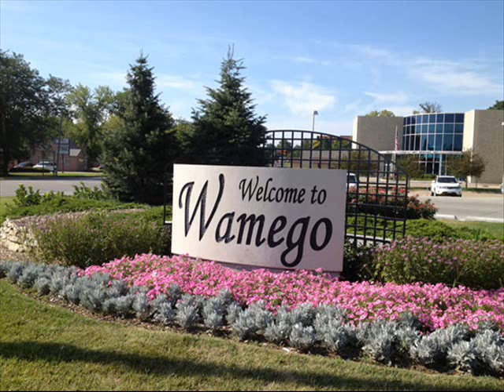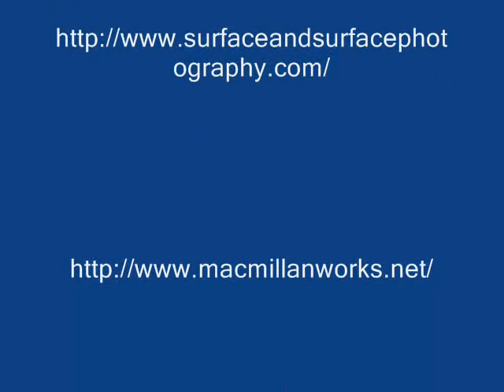Wamego, Kansas - My Hometown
Wamego, Kansas photos
Eric Church  - My Hometown